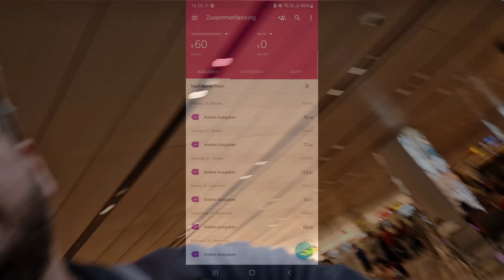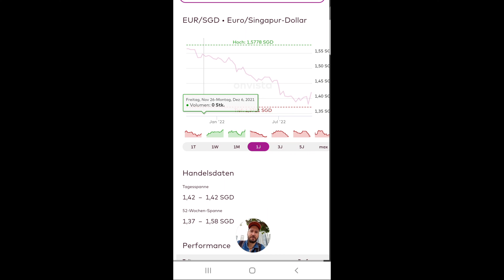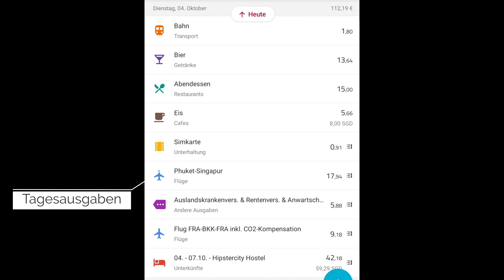Singapur | 2022 | Tag 6 | von Phuket nach Singapur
Von Phuket ging es mit dem Flugzeug nach Singapur auf den atemberaubenden Flughafen der Stadt. Erste Orientierungsprobleme auf dem Flughafen und wie man an ein Ticket für die Bahn kommt. Nachdem einchecken ins Hipstercity Hostel erste Erkundungstour durch die Gegend.